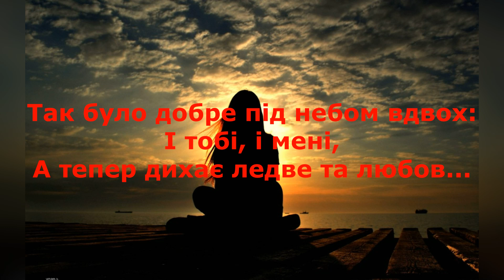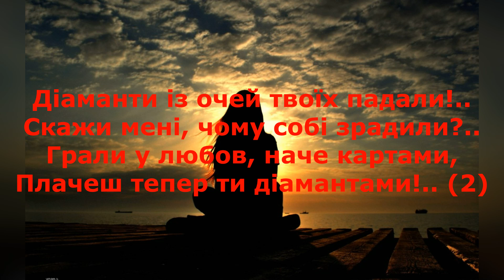Олег Винник Еліна Іващенко Діаманти КАРАОКЕ Підтримайте канал 5167 8032 4194 2122 номер картки